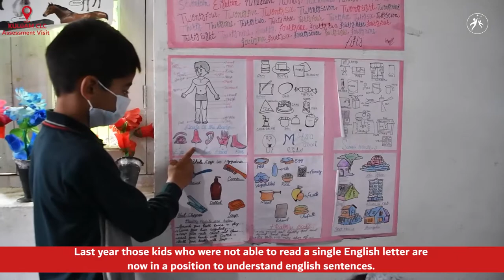Community Learning Centers (CLC) Assessment & Stationery Distribution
CHINAR’s Community Learning Centers (CLCs) are safe and friendly spaces for children to help them cope with the complex conflict around them and learn at the same time. The CLC framework focuses on integration of art in its teaching practices. Quality education team visited various learning centers and evaluated their working as per laid down guidelines.